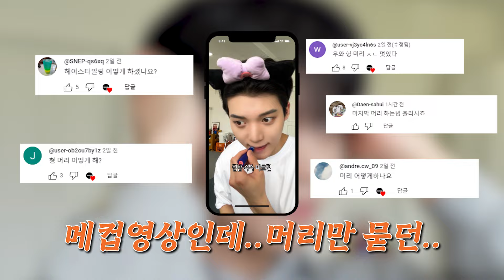따라하면 개이쁜 시스루 세미 리프컷 스타일링 꿀팁!여름남자머리추천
세미리프컷으로 잘라놓고 손질법을 몰라 힘드셨나요?

보면서 천천히 따라해보면
여자들이 좋아하는 예쁜 시스루 세미 리프컷 스타일 완성된답니다!!!

1.그루밍토닉 바르고 1차 드라이 마치고
2.고대기로 모양 잡아주고
3.웨트 컬크림으로 모양과 결을 한번에 잡아주면
아주 이쁜 머리 뚝딱입니다:)

*사용한 제품